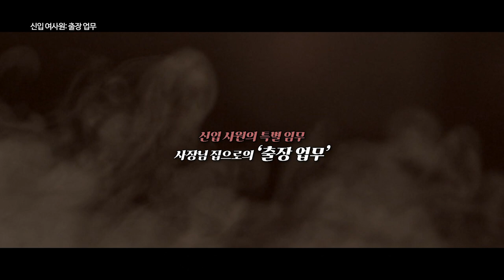신입 여사원: 출장업무 예고편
영화: 신입 여사원: 출장업무

주연: 소연, 재희

줄거리: 몸이 아픈 사장 민규를 돌보던 가은은 후임인 수애에게 자신의 업무를 넘기고 부장 병진과 회사를 먹을 수 있는 방법을 모색한다. 업무로 자주 마주친 수애와 민규는 서로에게 점점 끌리게 되고 회사를 차지하려는 두 사람의 계획을 알게 되는데.